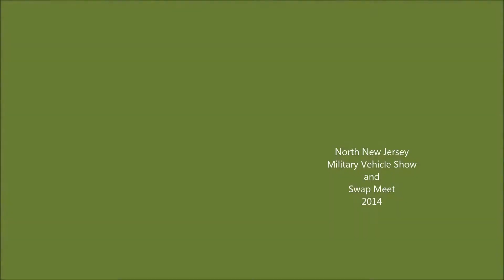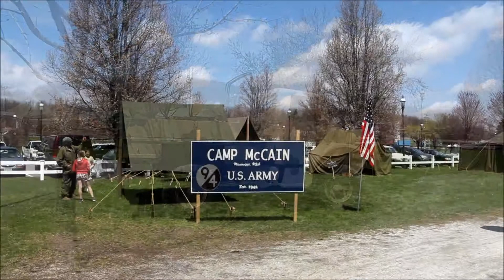Military Vehicle Show and Swap Meet..A Blast